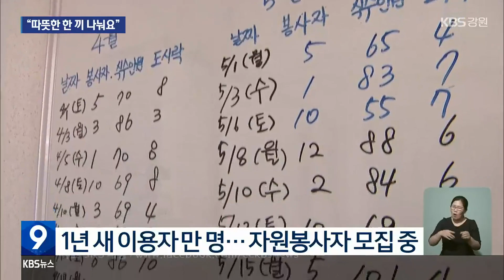고물가 속 ‘무료 급식소’…“따뜻한 한 끼 나눠요” / KBS 2023.06.04.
[앵커]

 사회적 취약 계층에게 밥을 제공하는 '무료 급식소'가 최근 고물가와 경기 침체의 여파로 어려움을 겪고 있습니다.

 후원도 줄고 자원봉사자 구하기도 여의치 않아,  어느 때보다 관심이 필요해 보입니다.

 [리포트]

 춘천 옛 도심에 위치한 한 무료급식소.

 오전 11시부터 식사가 시작되지만, 미리 기다린 사람들로 10분도 지나지 않아 식탁 의자의 1/3이 채워집니다.

 식판을 받아가는 대부분은 혼자 사는 노인들.

 이 동네 거주자는 아니지만, 한 끼를 해결하러  30분 거리에서도 옵니다.

 [이혁준/무료급식 이용자 : "삶이 아니죠. 뭐. 삶이 아닌 삶을 살아 있으니까 살았는데, 이렇게라도 먹을 수 있는 곳이 있다는 거…. 그게 어떤 하나의 희망이죠."]

 월,수,토 주 3회 운영 중인데, 한 번에 많게는 백 명씩, 무료 급식소를 운영한 1년 사이 이미 만 명이 이곳을 다녀갔습니다.

 매년 식사 인원은 느는 데 자원봉사자 수는 많아야 10여 명.

 최근 치솟는 물가와 경기 침체의 여파로 힘든 상황이지만, 따뜻한 한 끼를 전할 수 있다는 데 보람을 느낍니다.

 [김학배/한삶밥집 신부 : "지금도 열린 마음으로 후원해주시면 더 좋은 재료를 더 좋은 식사를 준비할 수 있습니다."]

 10년 가까이 음식을 제공하고 있는  또 다른 무료 급식소도 어렵기는 마찬가집니다.

 한 끼를  3~4천 원 선에서 준비하던 게, 최근에는 5천 원 정도로 오른 수준입니다.

 쌀과 부식 등은 후원을 받고 있지만, 경영난은 가중되고 있습니다.

[정해창/목사 : "지난해보다도 한 1/3 정도 급식비용이 더 나간다고 하더라고요. 저희들한테는 많이 부담이 되죠."]

 그럼에도 무료 급식소들은 이곳을 찾는 어려운 이웃의 발길에 힘든 내색도 하지 않고 있습니다.

 따듯한 한 끼 밥을 함께하며 나눔을 실천하는 무료 급식소와 이곳을 찾는 이웃에게 사회적 배려와 관심이 필요한 때입니다.